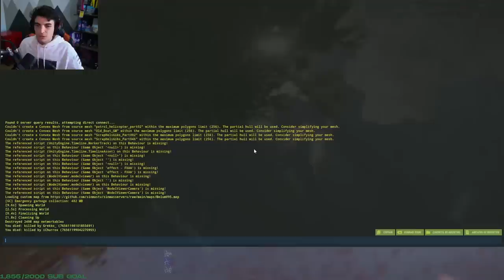LA CAÍDA DEL IMPERIO😱 - BELLUM #3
Este video es un resumen de 12hs de Stream. Disfrútenlo.